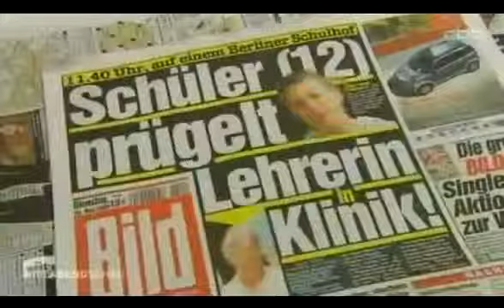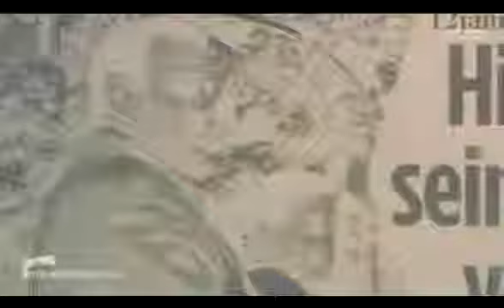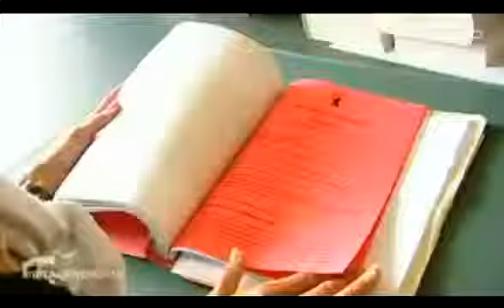ätsch Einfach pervers Report Berlin Straffrei prügeln, bis der Arzt kommt Neu